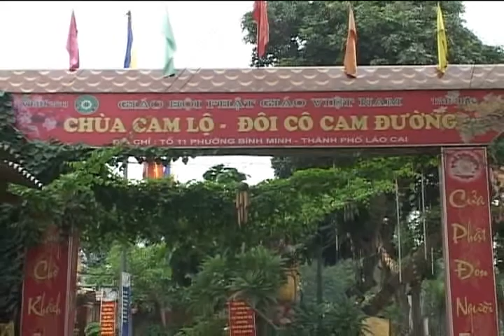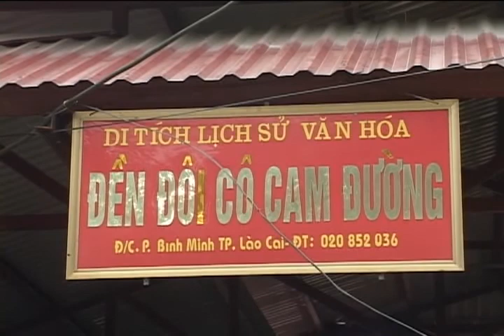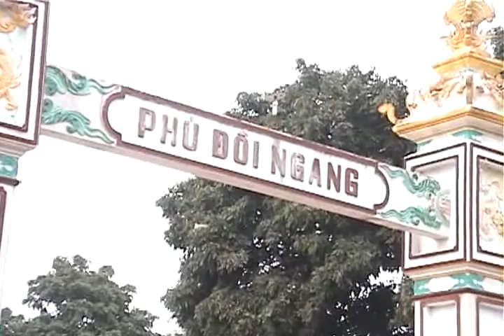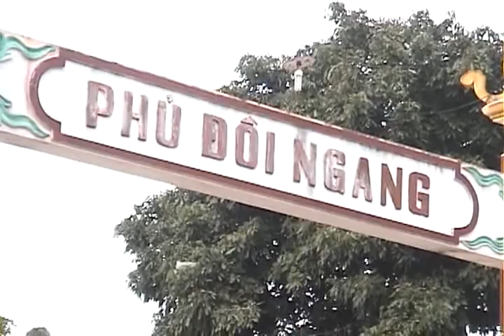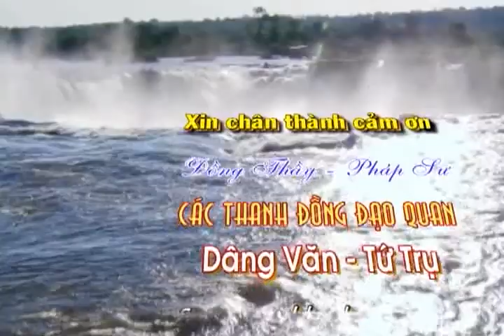Thanh Đồng Lê Thị Năm Bắc Giang 03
Công ty Truyền Thông Nguyễn.